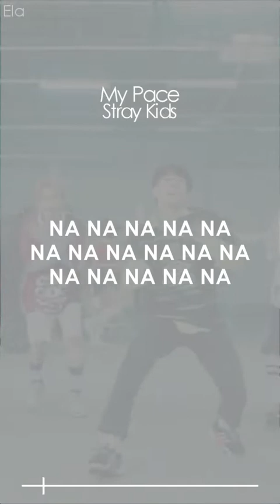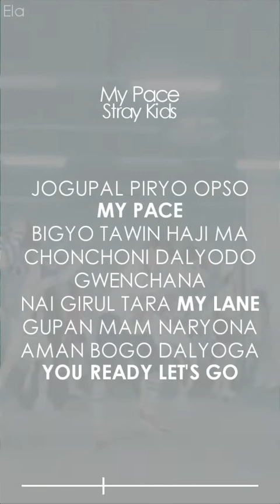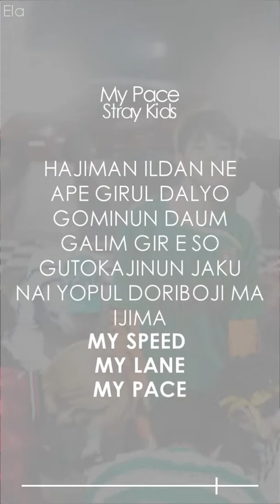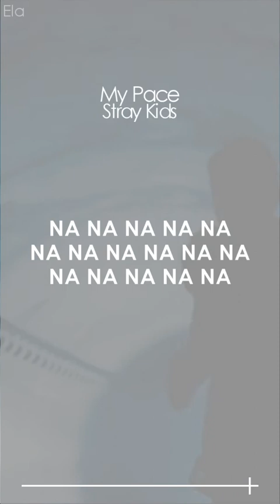EASY LYRICS | Stray Kids - My Pace